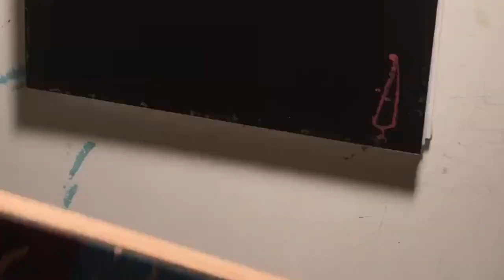Custom Cruiser Skateboard meets Acrylic Paint Pen Madness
I love making new mini cruiser decks out of used popsicle skateboards. Heres one I was commissioned to do for a client🤘

Song: ‘Sol’ by Juan Rios
Medium: Molotow One4all Acrylic Paint Pens